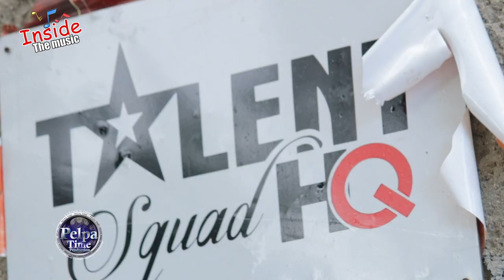JAHVEL, Johnny Dollar Grandson aim to make a massive impact in reggae and dancehall, Vybz Kartel